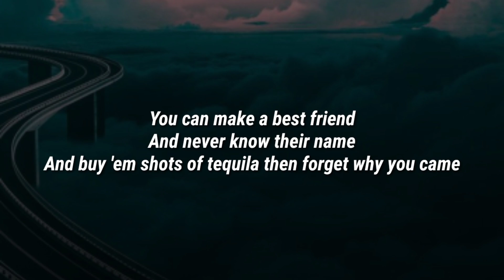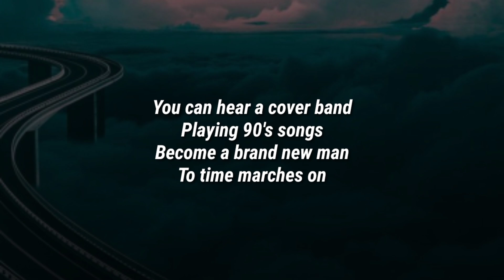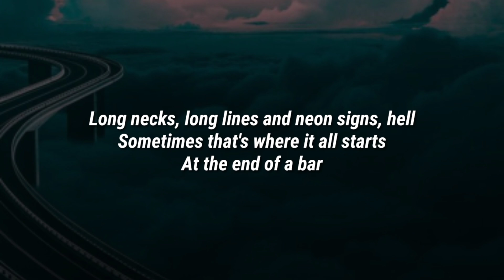Chris Young - At the End of a Bar (Lyrics) ft. Mitchell Tenpenny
Lyrics

You can find your future
Or run into your past
You can look for answers
At the bottom of a glass

You can make a best friend
And never know their name
And buy 'em shots of tequila then forget why you came

There's a million things that you can find
Bartender conversation or a pair of blue eyes, yeah
Your true love or next broken heart
Maybe a party crowd on a Friday night
Long necks, long lines and neon signs, hell
Sometimes that's where it all starts
At the end of a bar

You can hear a cover band
Playing 90's songs
Become a brand new man
To time marches on
Time marches on

Chris Young, At the End of a Bar, Chris Young At the End of a Bar, At the End of a Bar Chris Young, At the End of a Bar Lyrics, Lyrics At the End of a Bar, Chris Young At the End of a Bar Lyrics, At the End of a Bar Chris Young Lyrics, Lyrics Chris Young At the End of a Bar, Lyrics At the End of a Bar Chris Young, Chris Young At the End of a Bar Lyrics ft. Mitchell Tenpenny, Mitchell Tenpenny At the End of a Bar Lyrics, Lyrics At the End of a Bar Mitchell Tenpenny, DaBaby Rockstar Lyrics ft Roddy Ricch, Megan Thee Stallion Savage Lyrics ft Beyonce, The Weeknd Blinding Lights Lyrics, SAINt JHN ROSES Lyrics, Justin Bieber Intentions Lyrics ft Quavo, Doja Cat Say So Lyrics ft Nicki Minaj, Lil Baby The Bigger Picture Lyrics, Jack Harlow Whats Poppin Lyrics ft DaBaby Tory Lanez & Lil Wayne, Lil Mosey Blueberry Faygo Lyrics, Post Malone Circles Lyrics, Harry styles Adore You Lyrics, DopeLyrics, SuperbLyrics, LYRICS LOVERS, BangersOnly, Unique Vibes, Lyrics de músicas, Leader Of Lyrics, NewMelody, Taz Network, Unique Sound, Gold Coast Music, Divinity, Country Music New.